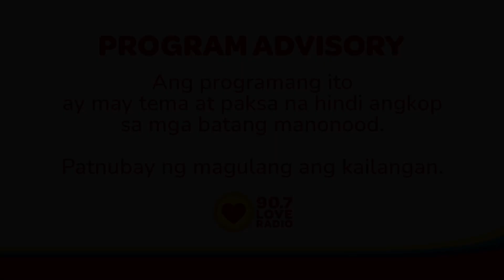BE PATIENT. - Huling Byahe ni DJ Lala Banderas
Sa mga huling Byahe natin kasama si DJ Lala Banderas, ating aalamin ang mga aral na natutunan ni DJ Lala sa pagtahak niya sa kanyang Byahe sa Radyo.

Sa kahit anong Byaheng tinatahak mo sa ngayon. Kung willing to wait ka, ibibigay ng tadhana ang ninanais mo sa buhay tulad na lang ng susunod na tatahakin ngayon ni DJ Lala.

Byahe
9pm-12mn